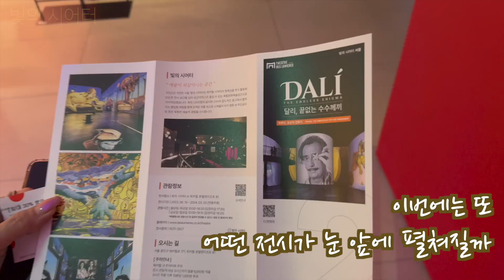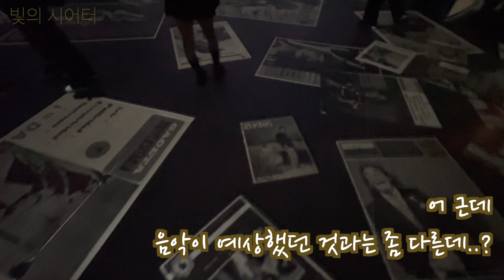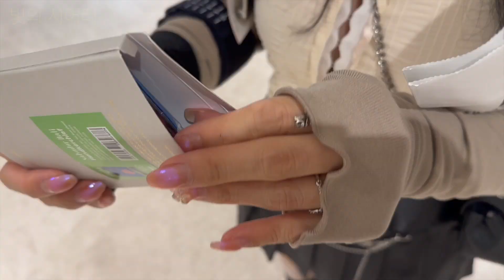47살 자라ZARA룩 구경올래? 세일템부터 신상까지 낱낱이 파헤쳐보기! (바디수트, 맥시 원피스, 플리츠 스커트, 스트랩 원피스, 카고 스커트 등)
🌈자라 매장 영상은 6분11초부터 입니다!! (안내 화면을 넣는다는걸 깜빡하고 올려버렸지 뭐예요)

살바도르 달리 전시를 보러 워커힐 호텔에 다녀왔는데요.
미디어 아트 전시회라 지루할 틈 없고 건축계의 이단아로 불리는 천재 건축가 가우디의 작품도 함께 감상할 수 있어서 더 좋았어요.
전시 기간은 내년 3월까지 넉넉하니 주말 나들이 계획에 참고 하시면 좋을것 같아요.

관람 후 근처  자라 매장에 다녀왔는데요.
자라 매장은 한달에 한번은 다녀와야 하는것 같아요.
잠시 들려본 H&M매장도 대대적인 할인 행사 중이었으나 저는 역시 자라 ㅎㅎ
아직 세일 품목들이 많이 남아 있어서 잘만 고르면 득템 기회를 잡을 수 있어요.

아직은 더위가 한참 남아 있으니 남은 여름 건강 관리에도 신경 쓰자고요💪🏼

다음 컨텐츠는 스튜디로 룩북 2탄으로 돌아올테니 많이 보러 와주세요 🫶🏻
행복한 주말 보내시고요
다음에 또 봐요 우리 🩷

00:00 Intro

00:17 빛의 시어터 [살바도르 달리&가우디]

05:23 H&M 매장 둘러보기

06:11 ZARA 매장 둘러보기

08:09 🎀룩 1
스트라이프 포플린 크롭 셔츠

09:12 🎀룩 2
쇼트 슬리브 스웨트셔츠

10:13 🎀룩 3
리넨 홀터넥 탑

11:45 🎀룩 4
패턴 미디 원피스

13:02 🎀룩 5
매듭 셔츠

14:40 🎀룩 6
스트라이프 크롭 셔츠

15:36 🎀룩 7
스트라이프 튜브탑 원피스

17:41 🎀룩 8
스트라이프 포플린 탑

19:47 🎀룩 9
매듭 스트랩 니트 원피스

21:31 🎀룩 10
스냅 버튼 바디수트

23:37 🎀룩 11
롱 슬리브 크롭 티셔츠